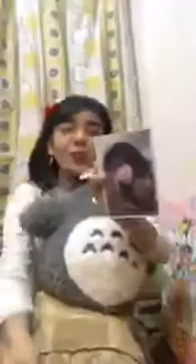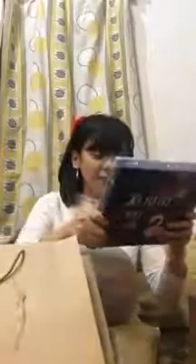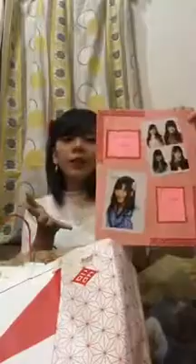02222019 MNL48 Alice (Team MII) (2) Instagram Live